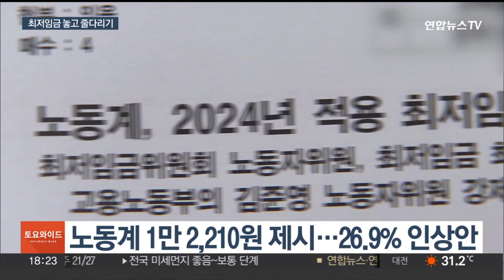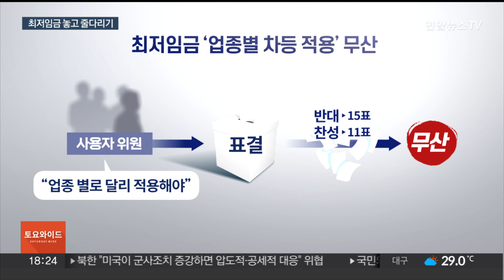최저임금위 '인상 폭' 씨름 본격화…시한 내 처리될까 / 연합뉴스TV (YonhapnewsTV)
최저임금위 '인상 폭' 씨름 본격화…시한 내 처리될까
[뉴스리뷰]

[앵커]

내년도 최저임금을 결정하는 최저임금위원회가 '변동 폭'을 결정하기 위한 본격적인 논의를 시작합니다.

노동계는 1만 2천원 대를 제시했는데, 경영계가 받아들일 가능성은 희박합니다.

[기자]

최저임금 인상폭을 놓고 노동계와 경영계의 본격적인 줄다리기가 시작됩니다.

일단 노동계는 1만 2,210원을 제시했습니다.

올해 최저임금인 9,620원보다 26.9% 많은 금액입니다.

[정문주 / 한국노총 사무처장 (지난 22일)] "물가가 폭등하고 노동자들의 실질임금이 대폭 삭감되고 있습니다. 최저임금이 그 어느 때보다 획기적으로 인상되어야 할 이유가 바로 여기에 있습니다. 뿐만 아니라 분배 지수가 악화되고 있습니다."

반면 '업종별 차등 적용' 관철에 실패한 사용자 위원들은 아직 최초 요구안을 내놓지 않았습니다.

그간 경영계는 최저임금을 업종별로 달리 적용 해야 한다고 강조해왔는데, 지난 회의에서 반대 15표, 찬성 11표로 무산됐습니다.

경영계는 "구분적용이 무산된 이상 내년 최저임금은 현재 최저임금 수준을 감당하지 못하는 어려운 업종을 기준으로 결정되어야 한다"고 밝혔습니다.

이 때문에 동결을 요구할 것이라는 전망도 나옵니다.

[류기정 / 한국경영자총협회 전무 (지난 22일)] "영세중소기업과 소상공인의 절박한 현실은 외면한 채 최저임금을 26.9% 인상하라는 것은 이들 모두 문을 닫으라고 하시는 말씀과 똑같습니다."

이제 최저임금은 양측의 요구안을 두고 격차를 줄이는 방식으로 진행됩니다.

인상 폭을 두고 본격적인 진통이 이어질 전망인데, 최저임금 법정 심의 시한은 오는 29일로 촉박한 만큼 이를 넘겨서 처리하게 될 거란 관측도 나옵니다.